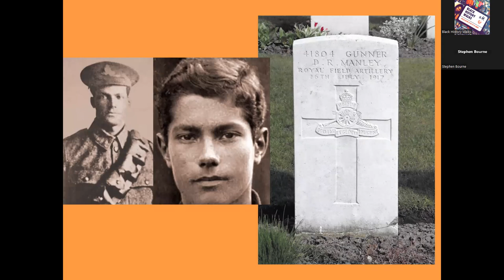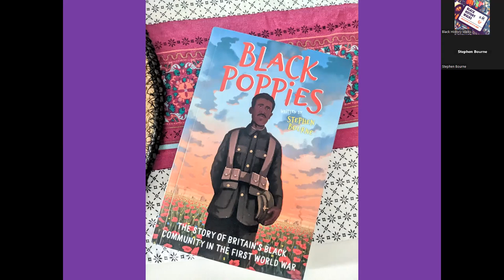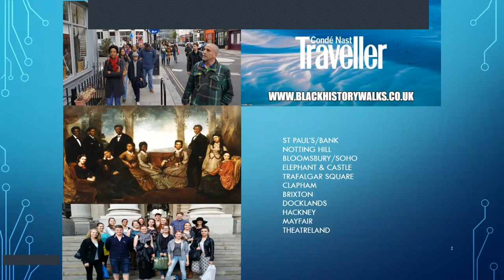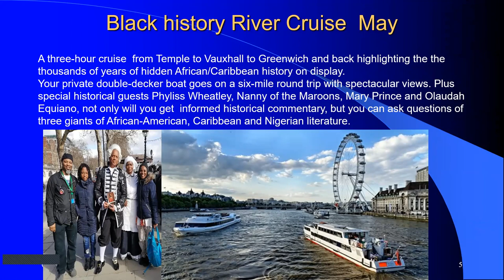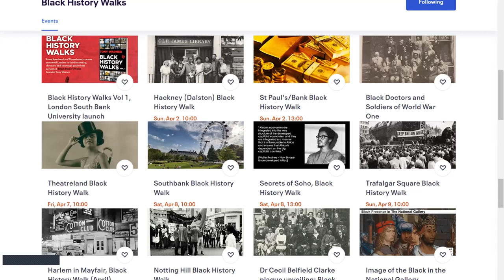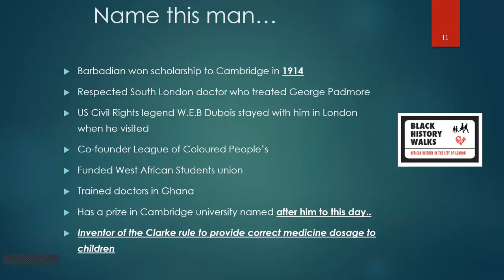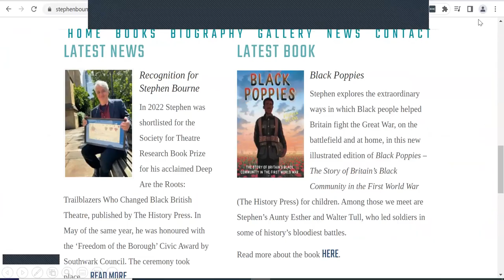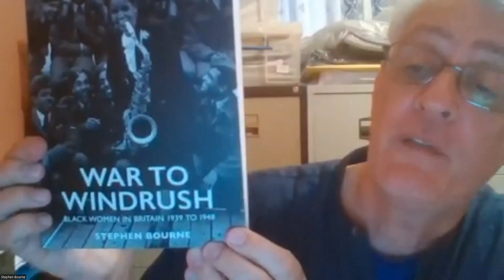Black doctors and soldiers of WW1 Dr Cecil Belfield Clarke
The author of Black Poppies,  shares details of his best-selling book on Black people in World War 1 and the amazing Dr Cecil Belfield-Clarke.

Black History Walks will unveil a Nubian Jak  Blue Plaque on 12th April 2023 in honour of Dr Cecil Belfield-Clarke;1900s Cambridge scholar, inventor, Barbadian, Combermerian, Pan Africanist, Leauge of Coloured Peoples co-founder, we present a talk and Q&A on his legacy, World War 1 and Black soldiers

Stephen Bourne is the author of Black Poppies, an acclaimed study of the Black presence in Britain during the First World War. Bourne illuminates fascinating stories of black servicemen of African heritage. These accounts of the fights for their 'Mother Country' are charted from the outbreak of war in 1914 to the conflict's aftermath in 1919,.

To find out more about Dr Cecil Belfied-Clarke read 'Black History Walks in London Volume 1' by Tony Warner. This is part of Black publishing house, Jacaranda Books revolutionary Twenty in 2020 initiative to publish 20 books by 20 Black British authors in 2020. An unprecedented feat. 'Black History Walks in London Volume 1' is the 20th of that series but was delayed to 2022 due to the Coronavirus.

Black History River Cruise and bus tour
How Black People Won World War 2
Harlem in Mayfair
Black Theatreland Walk
Secrets of Soho
The Woman King's Real African Spirituality
African Women Resistance Leaders: Political and Spiritual, course
The Amazing James Baldwin course

Stephen Bourne is a writer, film and social historian specialising in black heritage and gay culture. As noted by the BBC among others, Stephen ‘has discovered many stories that have remained untold for years’. Bonnie Greer, the acclaimed playwright and critic, says: ‘Stephen brings great natural scholarship and passion to a largely hidden story. He is highly accessible, accurate and surprising. You always walk away from his work knowing something that you didn’t know, that you didn’t even expect.’

Stephen was born in London. He graduated from the London College of Printing with a bachelor’s degree in film and television in 1988, and in 2006 received a MPhil. at De Montfort University on the subject of the representation of gay men in British television drama, 1936–79. After graduating in 1988, he was a research officer at the British Film Institute on a project that documented the history of black people in British television. The result was a two-part television documentary called Black and White in Colour (BBC 1992), directed by Isaac Julien, that is considered ground-breaking.

In 2017 Stephen received a Screen Nation ('Black BAFTA') Special Award, an Honorary Fellowship from London South Bank University and his Fighting Proud: The Untold Story of the Gay Men Who Served in Two World Wars was published by I B Tauris.